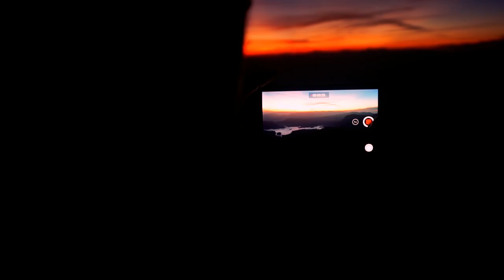Welcome to Sri Lanka - AMAZING Football Skills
Amazing football skills and trickshots in Sri Lanka! Together with my bro KH I visited Sri Lanka to record a travel video just for you! Hope you like it? Where should we travel next time?